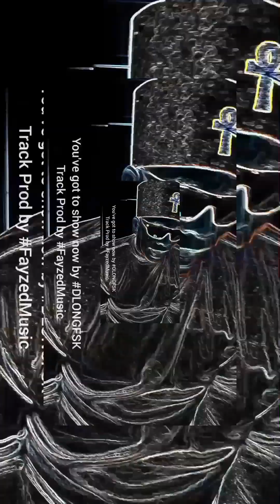You've got to show now by DLONGFSK(4)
Track Prod by FayzedMusic